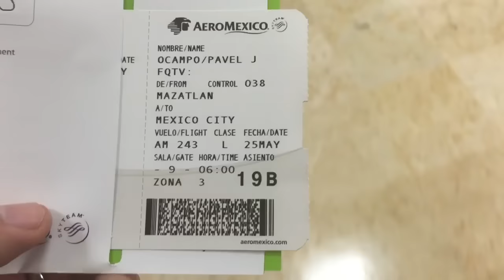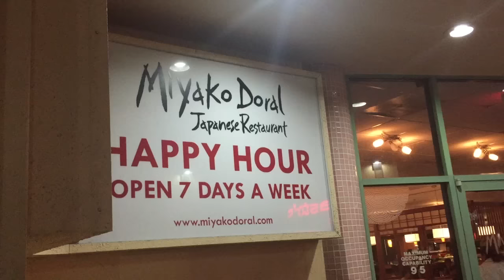SEGUNDA DESPEDIDA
De Mazatlan a Miami viaje largo pero valio la pena divertido, y trabajando todo en el mismo paquete,. mis redes: